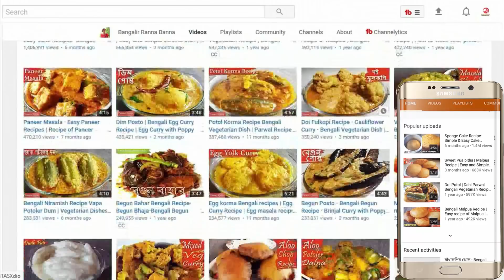Bengali Recipe Channel "Bangalir Ranna Banna" - 100000 SUBSCRIBERS!!! Thank very much to all.